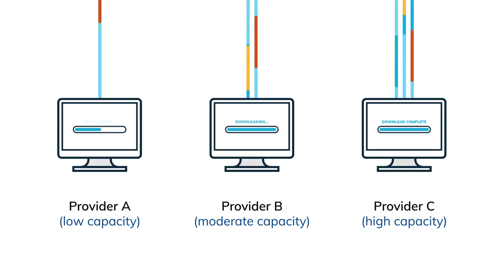NBN - Speed considerations